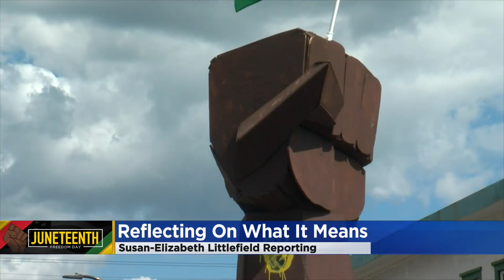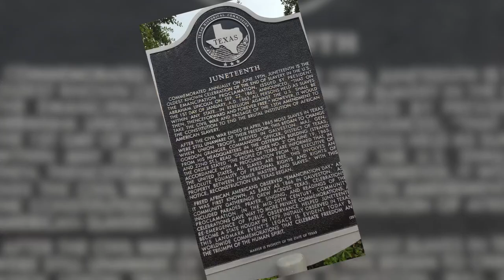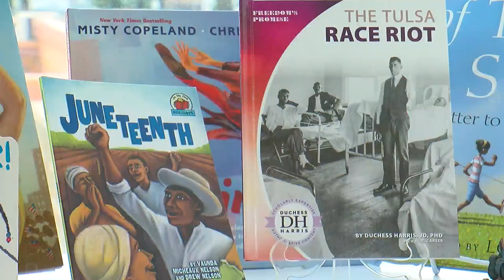Minnesotans Share What Juneteenth Means To Them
It’s a holiday that’s getting long-overdue attention. Susan-Elizabeth Littlefield looks at how Juneteenth is having a broader impact than ever before (3:01) WCCO 4 News At 5 - June 17, 2021